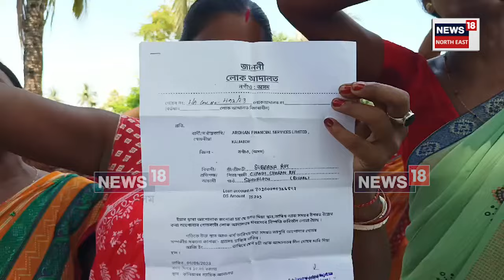Kaliabor News | কলিয়াবৰৰ গাঁৱে গাঁৱে মাইক্ৰফাইনেঞ্চৰ ঋণ লোৱা মহিলাৰ প্ৰতিবাদ । কিন্তু কিয় ? N18V